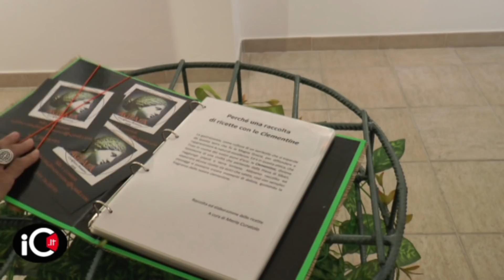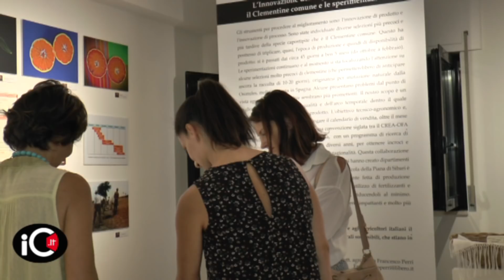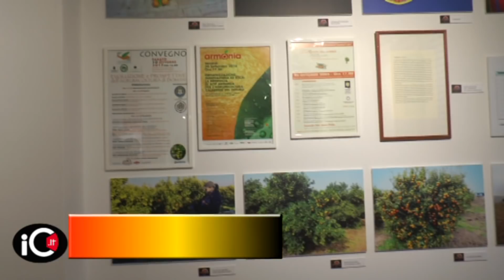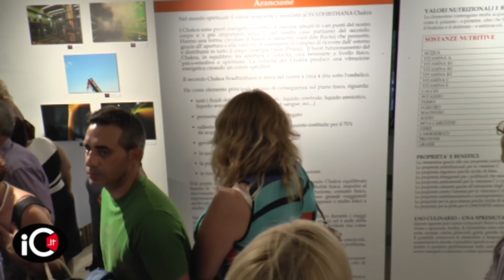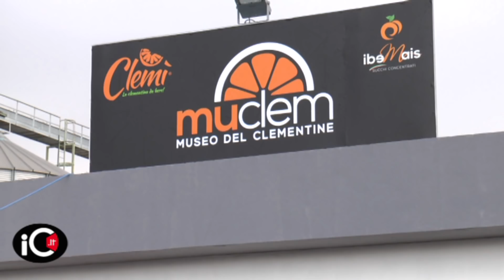Muclem, il primo museo al mondo dedicato al clementine